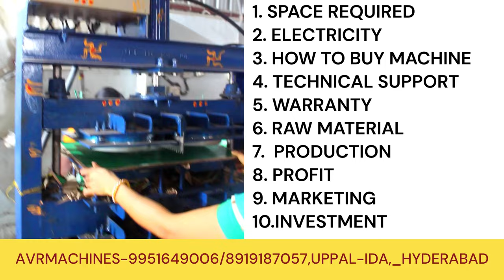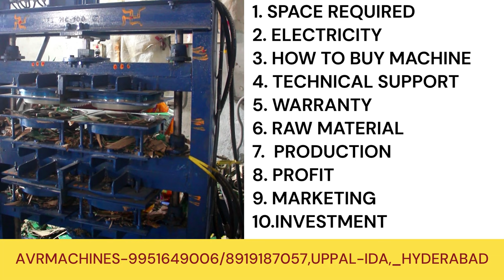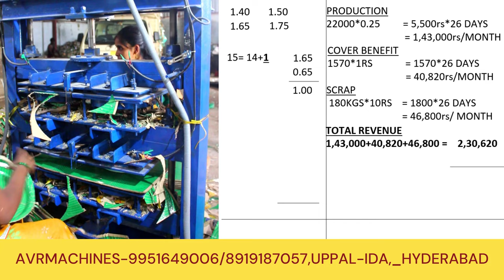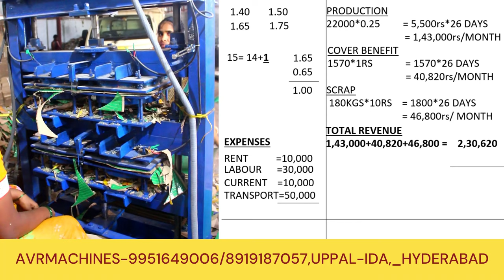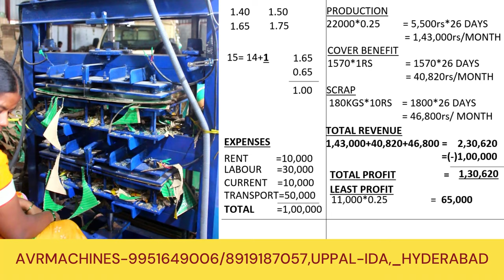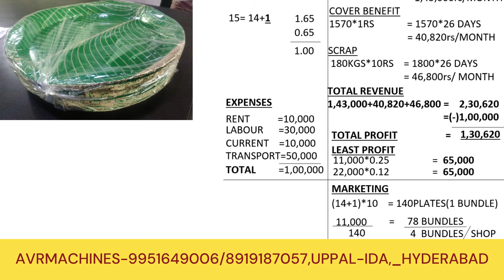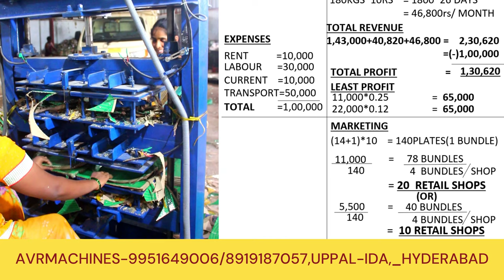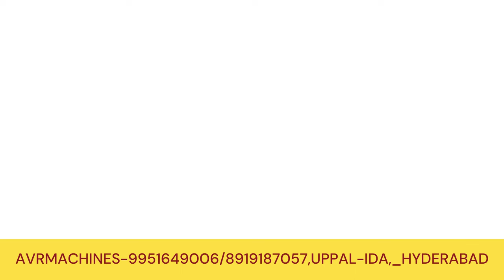"The Future of Paper Plate Making: Discover the 2024 Buffet Machine!"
"Profitable Paper Plate Business: Opportunities in Vishakapatnam, Vijayawada & Rajamahendra Varam"
GET IN TOUCH WITH OUR BEST SUPPORT TEAM
AVR Machines

🚀 Welcome to another exciting episode on Avr Paper Plate Making Machines! In this video, we'll be exploring the lucrative opportunities in the paper plate business across Vishakapatnam, Vijayawada, and Rajamahendra Varam. Join us as we dive deep into the world of paper plate-making machines, discussing their features, prices, and performance. 📈

If you're new to our channel, make sure to subscribe and click the notification bell 🔔 to stay updated on the latest information, reviews, and insights on the best AVR paper plate machines available in the market. Happy plate-making! 🎉